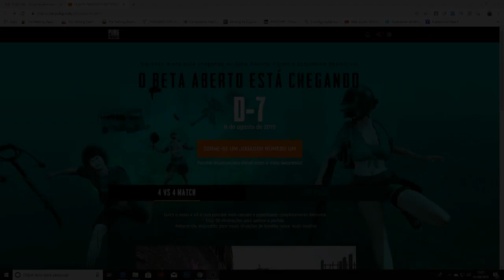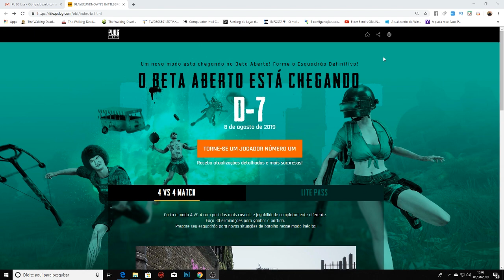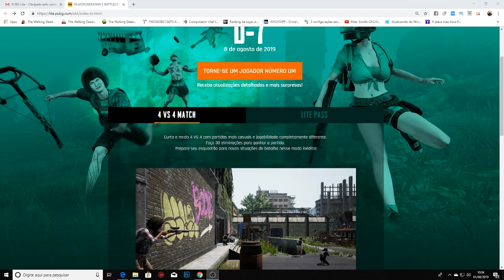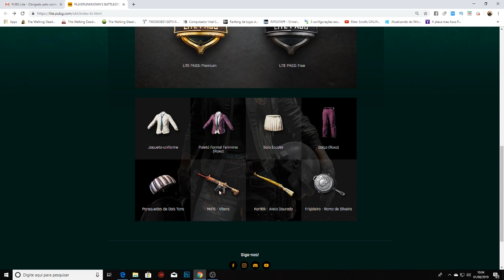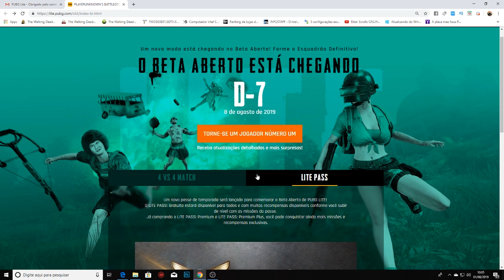NOVO MODO DO PUBG LITE REVELADO 4 VS 4 !!! PASSE DE BATALHA (LITE PASS) LIBERADO PUBG LITE PC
Romanov aqui para mais um video de pubg lite e desta vez eu fiz um video sobre o NOVO MODO DO PUBG LITE o modo 4 VS 4 e o novo PASSE DE BATALHA (LITE PASS)